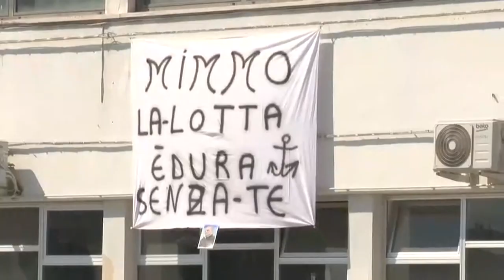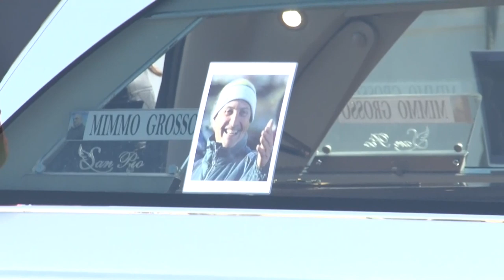Coronavirus. L'omaggio della marinaria pescarese a Mimmo Grosso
La marineria pescarese piange la scomparsa di Mimmo Grosso, figura carismatica e portavoce dei pescatori, autore di tante battaglie per la difesa della flotta del capoluogo adriatico. Prima della tumulazione il feretro si è fermato al Porto Canale, dove ha riocevuto l'omaggio commosso di tutta la marineria